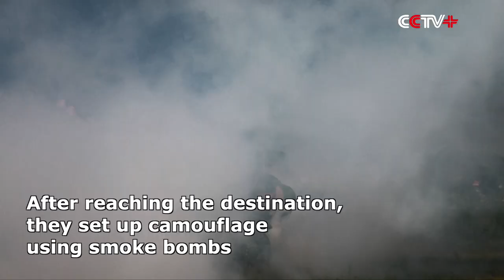Chinese PLA Missile Regiment Holds Drills to Enhance Combat Capabilities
A naval missile regiment of the Chinese People's Liberation Army's Eastern Theater Command recently conducted a drill to enhance their abilities of quick response, maneuver and striking.